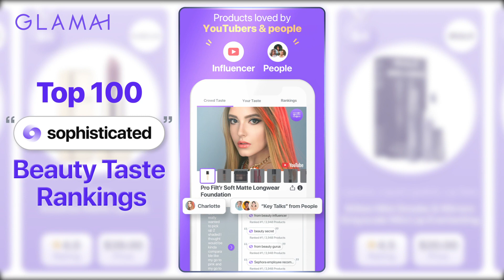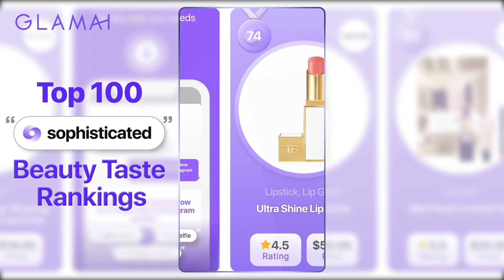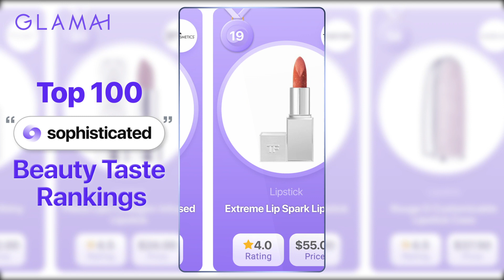Sophisticated lip makeup every beauty lover must own | Glamai Top 100 Rankings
Elegance is not about being noticed, but about being remembered 💃🏿💃🏽💃🏻❣️ And trust us, these lip makeup products will make you unforgettable! ❤️💋 Check out the best lip makeup for a sophisticated look from Sephora! You'll take sophistication to a whole new level! 👠🍷🌹